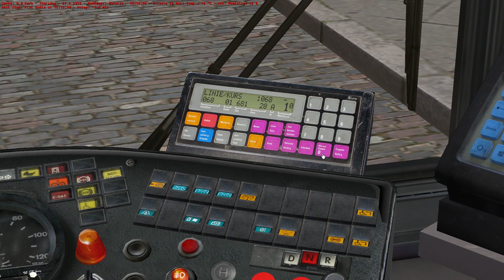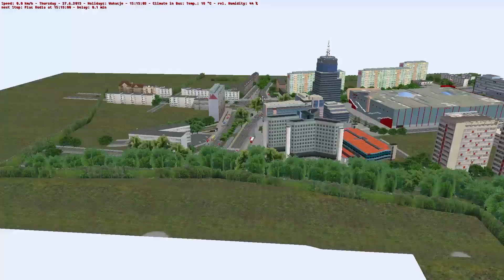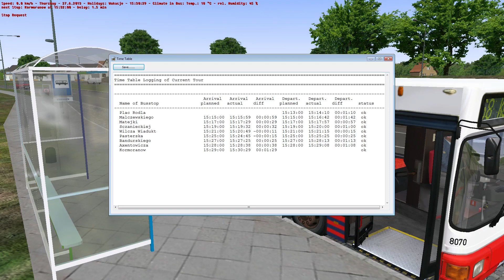OMSI 2 #2 - Jak w prawdziwości (Projekt Szczecin 4.0 / MAN NL202)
Za namową Shymza postanowiłem nabyć OMSI 2 i pobrać dodatek Projekt Szczecin, dzięki któremu mogę wozić się autobusami po ulicach rodzimego miasta.